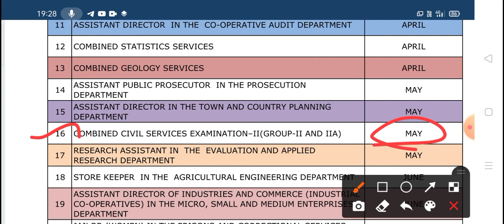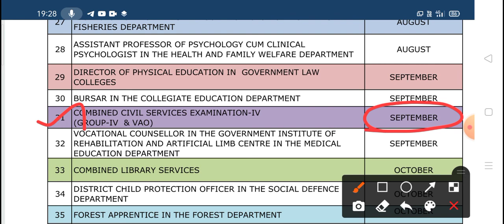2021 TNPSC annual planner | group 2, group 4 exam date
2021 TNPSC annual planner | group 2, group 4 exam date

To download annual planner pdf,
 click tha below link: